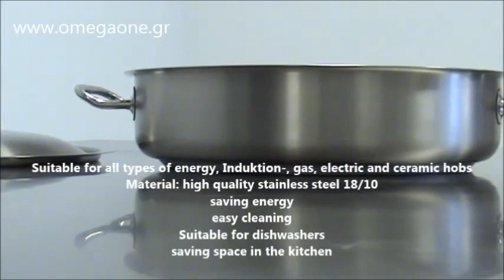Ανοξείδωτες Επαγγελματικές Κατσαρόλες / Stainless Steel Sauce Pots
ΜΑΓΕΙΡΙΚΑ ΣΚΕΥΗ

ανοξειδωτες κατσαρολες
ανοξειδωτα σκευη μαγειρικης
ανοξειδωτες κατσαρολες επαγγελματικες
ανοξειδωτες κατσαρολες
ανοξειδωτα σκευη και υγεια
αντικολλητικα σκευη με κεραμικη επιστρωση

κατσαρολες ανοξειδωτες 18/10
κατσαρολες πλασωτε
κατσαρολες επαγγελματικες μεταχειρισμενες
μαρμιτες αλουμινιου τιμες
κατσαρολες μεγαλες τιμες
κατσαρολα 30 λιτρων
κατσαρολες μεγαλες επαγγελματικες
κατσαρολες αλουμινιου τιμες
κατσαρολες επαγγελματικες τιμες
καζανια αλουμινιου τιμες
κατσαρολες επαγγελματικες μεταχειρισμενες
κατσαρολες μεγαλες τιμες
κατσαρολες μαρμιτες
κατσαρολες αλουμινιου σφυρηλατες
καζανια αλουμινιου τιμες
κατσαρολες αλουμινιου
Κατσαρόλα - Καραβάνα Αλουμινίου Σφυρήλατη
κατσαρολα σφυρήλατη αλουμινιου τιμές
κατσαρολες τηγανια αλουμινιου
μεγαλες κατσαρολες
Παραδοσιακά Σκεύη Μαγειρικής
Μαγειρικά σκεύη κατσαρόλες τηγάνια
σφυρηλατη κατσαρολα

επαγγελματικα σκευη εστιατοριου
επαγγελματικα ειδη κουζινας θεσσαλονικη
εξοπλισμος κουζινας εστιατοριου
ΕΞΟΠΛΙΣΜΟΣ ΕΠΑΓΓΕΛΜΑΤΙΚΗΣ ΚΟΥΖΙΝΑΣ
Εξοπλισμός Μαζικής Εστίασης
ΕΡΓΑΛΕΙΑ ΚΟΥΖΙΝΑΣ ΚΑΙ ΣΚΕΥΗ
εξοπλισμος εστιατοριου
επαγγελματικα ταψια φουρνου
επαγγελματικοι φουρνοι μεταχειρισμενοι
επαγγελματικος εξοπλισμος κουζινας μεταχειρισμενα
επαγγελματικες κατσαρολες αλουμινιου
επαγγελματικες κατσαρολες αλουμινιου
επαγγελματικα τηγανια θεσσαλονικη
επαγγελματικά μαγειρικα σκευη τιμη
επαγγελματικα σκευη εστιατοριου
εξοπλισμος κουζινας εστιατοριου
επαγγελματικες χυτρες
επαγγελματικα σκευη ζαχαροπλαστικης
επαγγελματικες κατσαρολες θεσσαλονικη
επαγγελματικες κατσαρολες
επαγγελματικες κατσαρολες αλουμινιου
επαγγελματικα ανοξειδωτα σκευη
επαγγελματικες κατσαρολες
επαγγελματικες κατσαρολες αλουμινιου

χυτρα αλουμινιου

λαμαρινες φουρνου μαυρες
λαμαρινες φουρνου τιμη
λαμαρινες φουρνου θεσσαλονικη
λαμαρινες αρτοποιιας τιμες
λαμαρινα τιμη τετραγωνικο
λαμαρινες ψησιματος
λαμαρινες φουρνου
λαμαρινες αρτοποιιας τιμες

ταψια λαμαρινες
ταψια φουρνου αλουμινιου
ταψια φουρνου με καπακι
ταψια φουρνου ανοξειδωτα
ταψια φουρνου επαγγελματικα
ταψι φουρνου διαστασεις
ταψια ανοξειδωτα 18 10
ταψια φουρνου αλουμινιου
ταψια σφολιατας
ταψια ανοξειδωτα επαγγελματικα
ταψια εστιατοριου
ταψια αλουμινιου τιμες
ταψια ζαχαροπλαστικης τιμες
ταψια αλουμινιου στρογγυλα
ταψια αλουμινιου αθηνα
ταψια αλουμινιου ορθογωνια
ταψια αλουμινιου ζαχαροπλαστικης
ταψια αλουμινιου βιοτεχνια
ταψια αλουμινιου μιας χρησης
ταψι αλουμινιου ορθογωνιο
ταψια αλουμινιου τετραγωνα
ταψια  αλουμινιου

φριτεζες επαγγελματικες μεταχειρισμενες τιμες
φριτεζα αλουμινιου τιμες
φριτεζες επαγγελματικες υγραεριου
φριτεζες επαγγελματικες τριφασικες
φριτεζα αλουμινιου

σκευη για υγραεριο

χυτρες αλουμινιου
φριτουρες αλουμινιου
οινομετρα αλουμινιου

τηγανι για εστια γκαζιου
τηγανια για πετρογκαζ
τηγανι αντικολλητικο για γκαζι
τηγανια επαγγελματικα μεταχειρισμενα
τηγανι μαντεμενιο
τηγανι αλουμινιου υγεια
τηγανια για πετρογκαζ
τηγανια αλουμινιου
τηγανι μαντεμενιο
τηγανι αλουμινιου υγεια
τηγανια υγραεριου
de buyer τηγανια

υγιεινα μαγειρικα σκευη
κεραμικα σκευη και υγεια
σκευη με επιστρωση πετρας
εμαγιε σκευη υγιεινα

επαγγελματικος εξοπλισμος κουζινας τιμες

Edelstahl-Töpfe
Suppentopf Chef Luxe
Edelstahltöpfe mit Deckel
Stainless Steel Pot with Lid
Stainless Steel Pot Cookware
Stainless Steel Stock Pots
Stainless Steel Cookware
tenxhere
Tenxhere me presion
Tenxhere Presioni
Tenxhere me kapak vakumi
Tenxhere Rice Cooker

συνταγες μαγειρικης
φαγητα κατσαρολας
φαγητα εστιατοριου
μαγειρικη